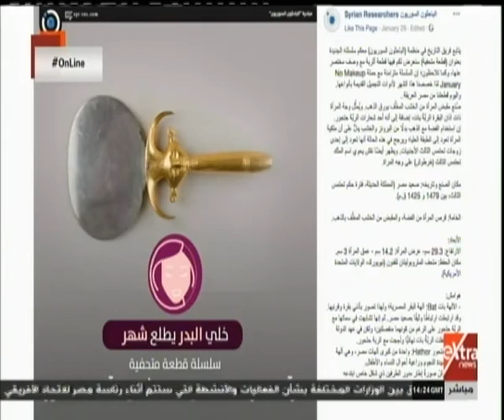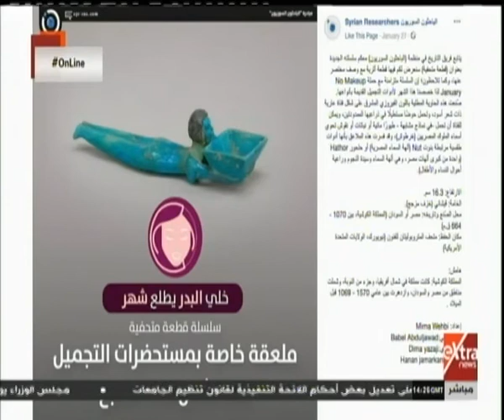أونلاين| انتشار تحدي No Makeup على السوشيال ميديا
أونلاين| جولة في أهم أخبار السوشيال ميديا مع حسام حداد | 6 فبراير 2019